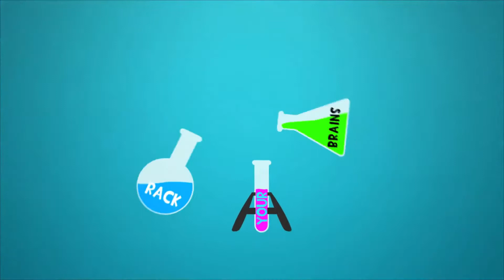The Science Of Women- Rack Your Brains Ep 2!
This month at Geek Bomb is Women In Geek, so science geek Nate tackled the complicated science that makes women different to men.